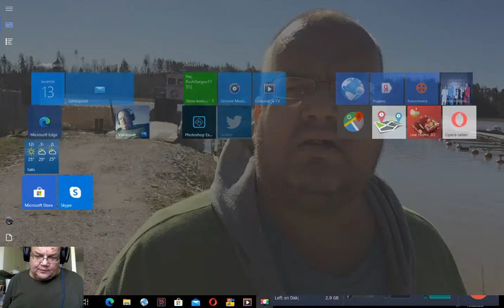Jag skjuter med en bilkamera,I shoot with a car dash camera,Transcend Drive Pro110,Finland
Auton tuulilasikamera,Finland,bilkamera,Dash Cam Citroen, видеорегистратор,autokamera,Salo,Suomi